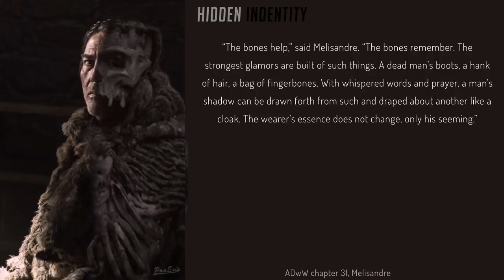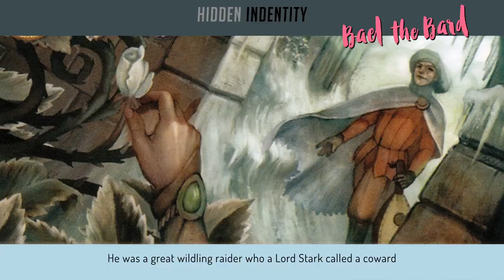Characters who hid their Identity in Game of Thrones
All the important characters I can think of who hid their Identity
in Game of Thrones / A Song of Ice and Fire

Quentyn dragon art by - Eric Velhagen
Quentyn Martell art by - Ian Kirkpatrick
Frog art by - Kim Soko
Sarella/Alleras art by -  Cris Urdiales